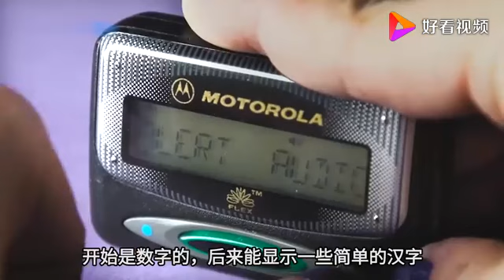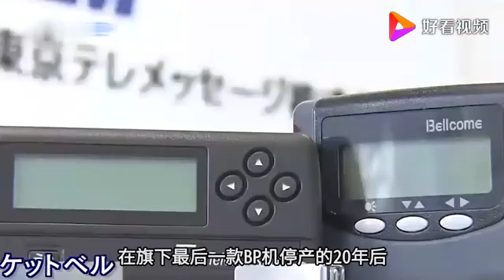为了1500名BP机用户，苦苦支撑的日本最后一家BP机公司宣布停止服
为了1500名BP机用户，苦苦支撑的日本最后一家BP机公司宣布停止服,本视频由闻风听雨知天下原创提供,31次播放,好看视频是由百度团队打造的集内涵和颜值于一身的专业短视频聚合平台